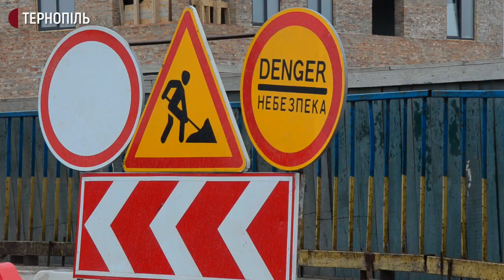Закрили Гаївський міст на ремонт